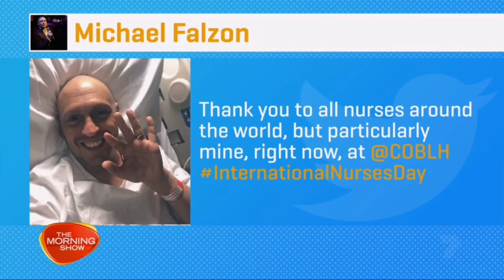Musical theatre star Michael Falzon dies at 48 from Cancer | THE DAILY NEWS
Musical theatre star Michael Falzon dies aged 48

Musical theatre star and tenor Michael Falzon has died aged 48, following a cancer battle.

The star of the original Australian production of We Will Rock You – who was hand-picked by Ben Elton and Queen for the role – was diagnosed with a rare and aggressive form of germ cell cancer last year.
Falzon had appeared in a number of Australian and international musical theatre productions, including The Pirates of Penzance and HMS Pinafore with Opera Queensland in his early career, as well as War of the Worlds, Hedwig and the Angry Inch, Joseph and the Amazing Technicolour Dreamcoat, Jesus Christ Superstar and Rock of Ages, as well as reprising his We Will Rock You role.

Falzon appeared in solo concerts supported by the Sydney Symphony Orchestra and Perth Symphony Orchestra, among others. Since 2014, he had performed alongside fellow musical theatre stars Luke Kennedy, Ben Mingay, Matt Lee and Rob Mills in the band Swing on This.

He is survived by his wife, violinist Jane Cho.

Publicist Ian Phipps announced the news on Twitter overnight.

"Vale Michael Falzon," he wrote. "You fought valiantly until the last, my friend. Your beaming smile, huge talent and incredible positivity will be missed by so many friends, family and fans. We are the better for having known you. Love to Jane and your family."

Speaking to The Sydney Morning Herald and The Age about his cancer diagnosis last year, Falzon said he had just completed his fifth pilates session of the week when he received the news
"I was down in St Kilda, enjoying the sun and running," he recalled in October.

"This is a dumb luck cancer. There's no 'why', it just is. That's the Yoda in me, sorry."

Speaking from a hospital bed, Falzon said one major silver lining was that his diagnosis had prompted other men in their 40s in his circle to get checked.

"It's confronting for everybody. You're faced with your own questions of mortality. We're all touched by this at various points in our lives, I'm not special in that regard; but within your circle when it happens it's a lot."

Writing on social media on Wednesday morning, fellow musical theatre star and friend David Campbell said Falzon was a "vital member" of the arts industry.

"He was a leading man and producer," Campbell tweeted. "He loved the arts and he loved what we do. He had a smile that could light up a stage and the first ten rows. Sending my love to his wife Jane and his family."

British musical theatre performer Jenna-Lee James wrote that there was "another star in the sky tonight", sharing a picture of herself taken with Falzon in Sydney last year on Instagram.